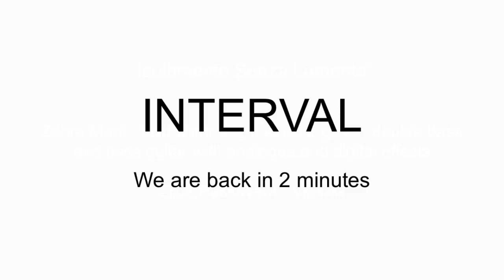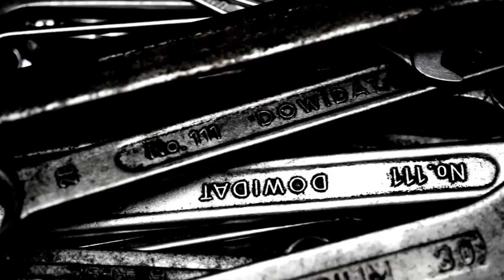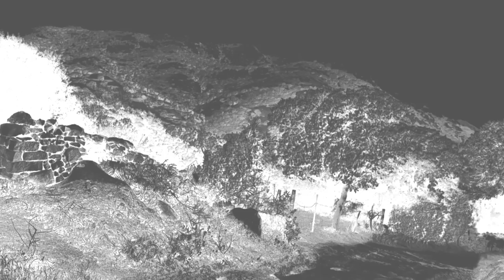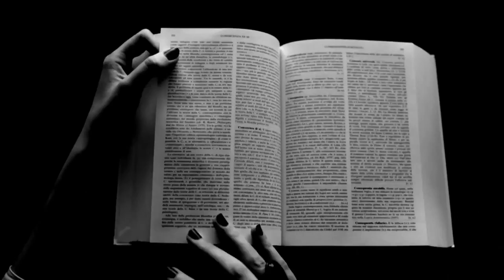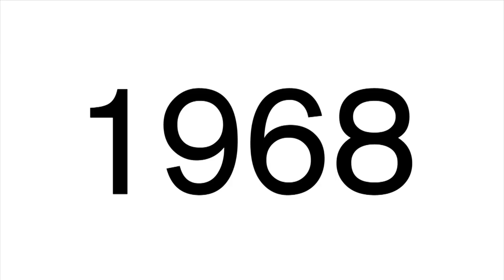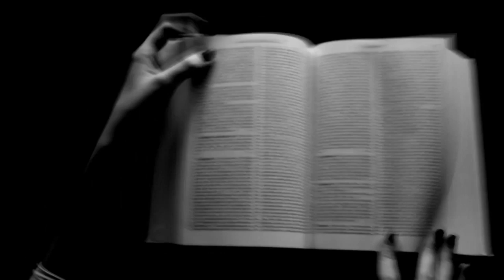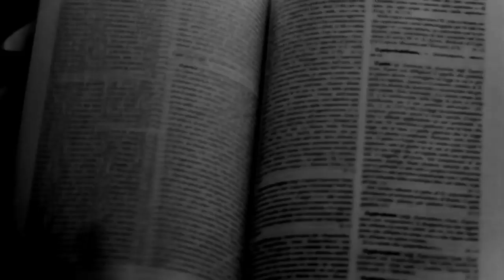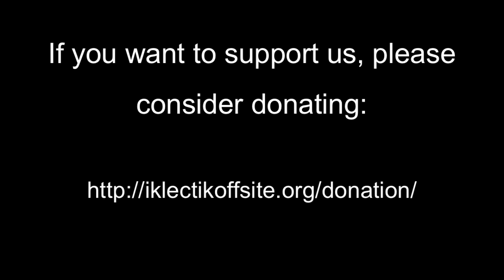Zahra Mani / Mia Zabelka - live broadcast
IKLECTIK [off-site] presents,

Zahra Mani 'Isolamento Senza Lamento'
Zahra Mani (field recordings, electric guitar, double bass and bass guitar with analogue and digital effects), Elise Passavant (Visuals)

Zahra Mani will be creating a new piece for IKLECTIK in times of Covid using field recordings, electric guitar, double bass and bass guitar with analogue and digital effects. The piece will newfound noise and silences, with environmental sounds more audible than ever. The visuals by Elise Passavant will reflect the audible layers of nature and darkness.

"Isolation is creating new synergies. Following a live duet with Roberto Paci Dalò that was broadcast on Usmaradio in April 2020, I’m happy to join an existing network of sound artists in contributing to the IKLECTIK [off-site] project, and continuing to find new and sustainable platforms for cultural exchange. Even if and when some normality returns, these networks are a lasting expression of the creative energy we share, and the solidarity that the art world can exemplify" - Zahra Mani.

Mia Zabelka (AT) – E-violin, voice, electronic devices, alien objects
Gavino Canu (IT) - Visuals
feat.
Benjamin Finger (NO) – Electronics
James Plotkin (US) – E-guitar, electronic devices
Glen Hall (CA) - Omax

Mia Zabelka - “My solo work is an ongoing process of de- and reconstruction of sonic possibilities, expanding the range of my instrument using live electronic devices and preparing it through the insertion of alien objects between or on the strings. I am continuously exploring sound as a physical phenomenon, always pushing back the boundaries in experimental performances and compositions that question established notions, improving the available techniques and given structures. The violin, my voice and body are transformed in the process into sound bodies which have been described as organic and primal, screaming, lyrical, composed and explosive.”

Gavino Canu - “My research aims to show the discrepancy between the industrialized and human world through the complex tangle between photography, music and motion picture, giving a third point of view on the topic. My video presents those environments that more than others, have been drastically changed by unexpected natural disasters or by us careless people on Earth. It is the story of human beings, who turned from country life to industrialization and then on to our modern globalized, cybernetic world. It is the path through human life, from birth, through living, till death. It’s what it was, what it is and what will be.”